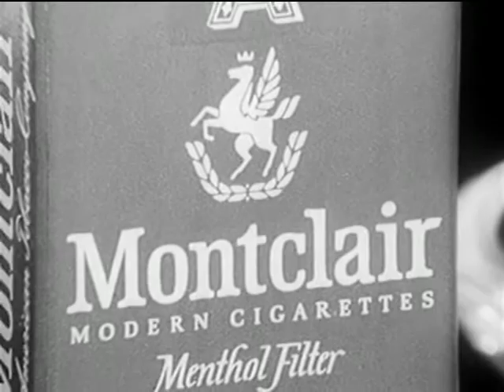Montclair Cigarettes Commercial (circa 1960s)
TAGLINE: "Just enough in every puff makes every puff a pleasure."

Basically, this was a "light" cigarette before tobacco companies marketed "light" cigarettes, with an emphasis on being low in tar & nicotine.

Of course, given the addictive nature of cigarettes, the benefits of a less deadlier cancer stick are offset by the urge to smoke more of them.